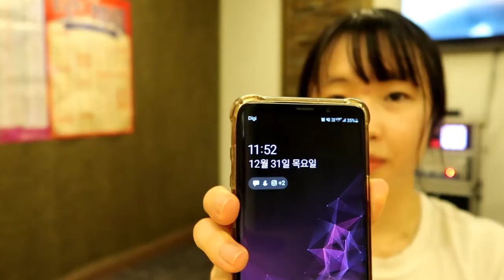[EN,KR Sub] 바다TV 송년/신년 인사 드립니다. Happy Happy New Year 2021 by Bada Lyla TV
오늘이 벌써 1월 2일로 조금 늦은감은 없지 않아 있지만
그래도 2021년 신년 인사 드립니다.
제가 2019년 1월15일에 첫영상을 업로드하였으니,
어느덧 유튜브를 시작한지도 만 2년이 되어갑니다.
오늘에서야 영상의 갯수를 소리내어 세어보니
약 24개월동안 38개의 영상을 업로드하였으며,
현재는 벌써 감사하게도 124명의 구독자분들과 함께하고 있습니다.
(본 영상을 찍는 12/31일만 하여도 122분이였는데
그 새 두 분이 반갑게 새해 선물처럼 또 들어와주셨네요. ㅎㅎ고맙습니다.)

부족함이 많은 영상들에 업로드 텀도 띄엄띄엄인 유튜버이지만
그래도 비슷한 관심사를 가지고 시청해주시며 공감해주시는 분들이 있어서
뿌듯함을 느낄 수 있는 시간들이였습니다.
한분 한분의 구독자분들께 정말 진심으로 감사드립니다. (꾸벅)
2020년 한 해도 각자의 자리에서 치열하게 살아가시느라 고생 많으셨고,
이미 우리의 현실이된 2021년에는 소중한 사람들과 행복한 시간을 더욱 많이
보낼 수 있는 한 해가 되길 기도합니다.

그럼 2021년에는 더욱더 다양한 영상들로 찾아뵙겠습니다.

감사합니다. 새해 복 많이 받으세요!

말레이시아에서 바다 드림 ^~^

*참고로 본 영상은 영업용 노래방이 아닌 가정용 노래방에서 촬영되었습니다.

Today I come back with a short New Year's greeting video.
It is been 2 years already I started making and uploading videos on Youtube.
(The first upload date was 15th, January , 2019)

I uploaded 38 videos for 24 months. it isn't a lot and even didn't hit many views but I do appreciate my 124 subscribers as of 2nd January 2021.
I was really happy to share my stories and feelings through my creatures.
(I am not a smooth talker, but I try.)

Yes, it was a hard time for everyone due to Covid-19's world wide spread.
We couldn't travel, meet, shake hands, hugs, work, kiss and dive like before.
But I strongly believe that we can be stronger after all these difficulties.

Thank you for visiting my channel and Happy new year again.
Hope to see you continuously in 2021.

Take care.

Sincerely yours,

Bada Lyla in Malaysia :)

*This video is recorded at home Norae bang(Karaoke) but not public one.